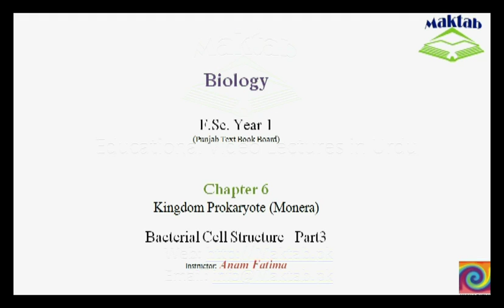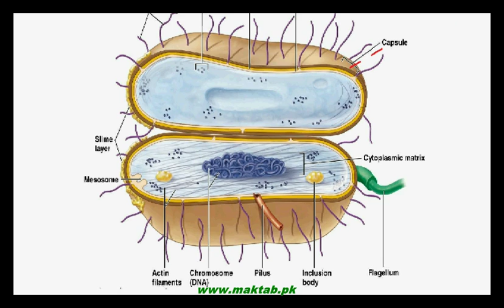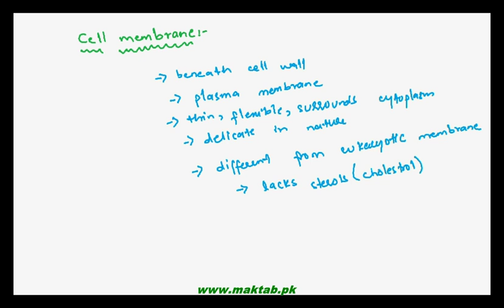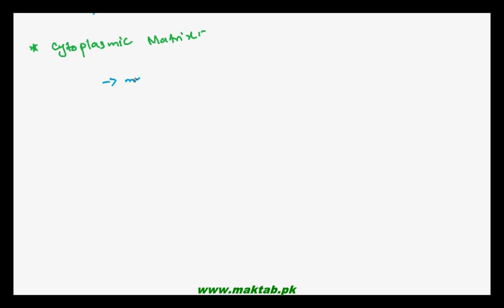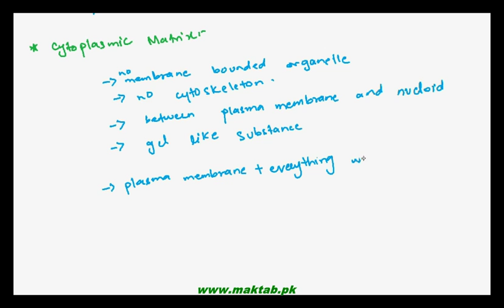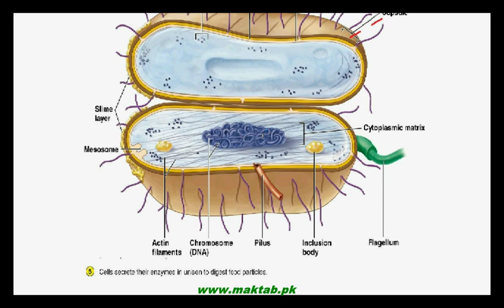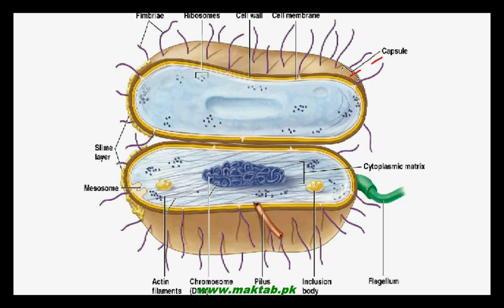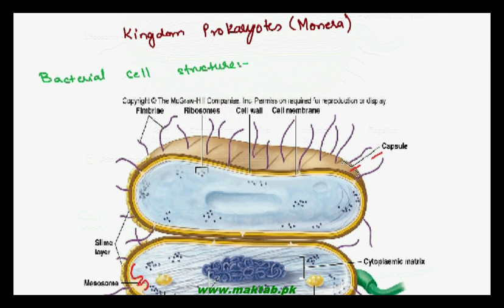FSc Biology Book1, CH 6, LEC 5: Bacterial Cell Structure – Part3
The Video lecture from Kingdom Prokaryotae (Monera) (F.Sc. First Year Biology) covers the structure and function of bacterial Cell membrane, Cytoplasmic Matrix,  Nucleoid, Plasmid, Ribosomes, Mesosomes, Granules and Storage bodies.. Find more e-learning material and educational video lectures in Urdu at maktab.pk. These videos are free to use for promotional and commercial purpose by keeping the credits to Maktab.